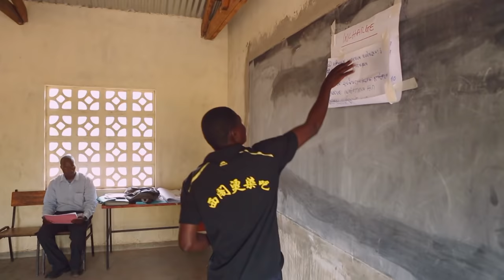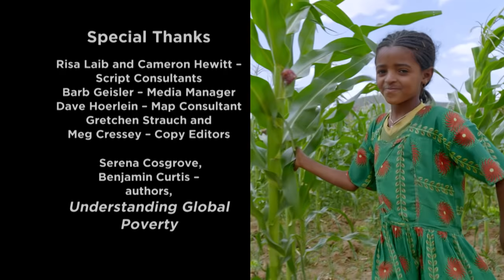Ethiopia: A Development Story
Rick Steves' Europe © 2020 | Venturing beyond Europe, and with local experts as his guides, Rick uses Ethiopia as a classroom for understanding global hunger and extreme poverty — and how to beat it. Together, we witness the importance of water, education, empowering women, and nutrition during a child's first thousand days. And we see firsthand the impact of globalization and climate change. Our souvenir: A vivid appreciation of how ending hunger is possible — and how smart and modern development aid is the key.